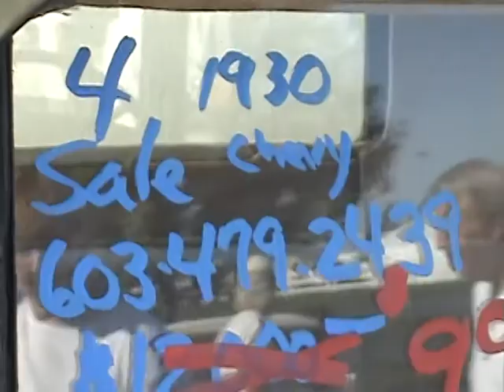Hershey Car Show Fall 2008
A 1930 Chevy 3 Window Coupe Mostly all Stock a Very Nice Car.